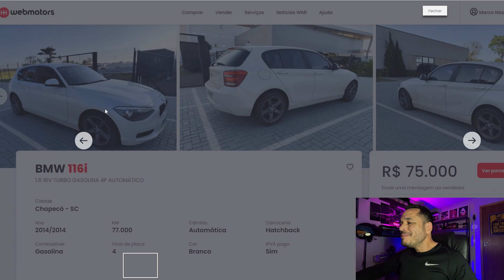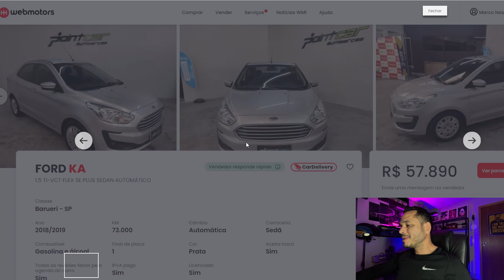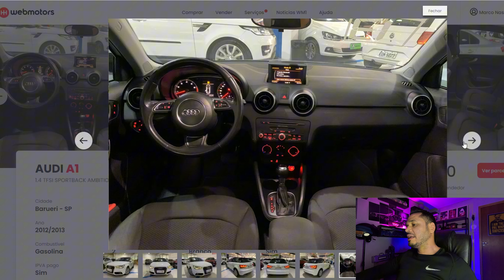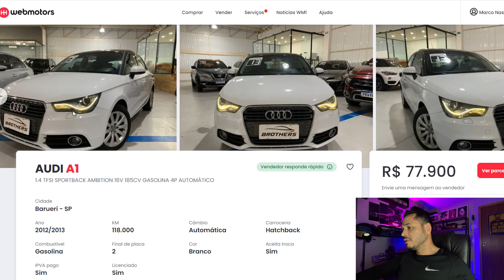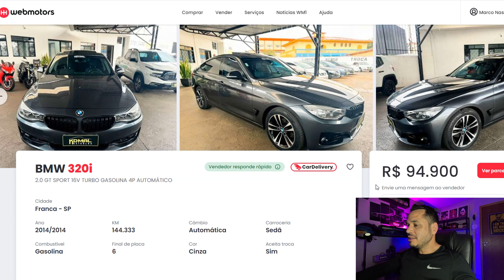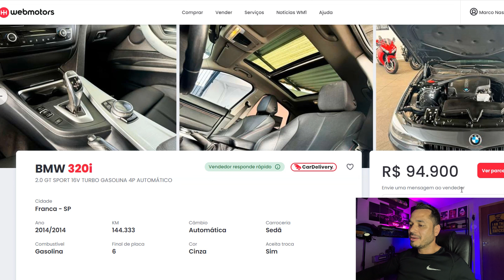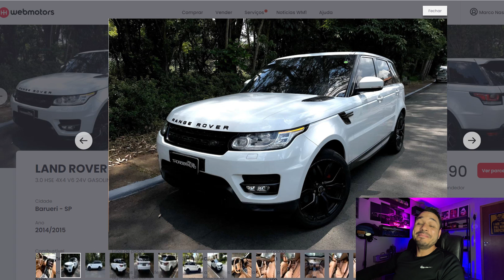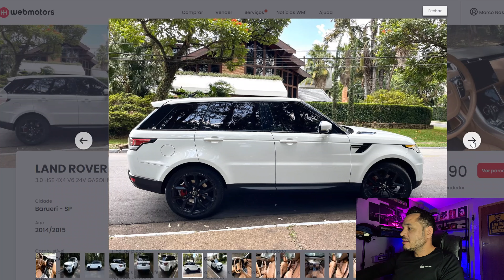5 CARROS PRA PASSAR LONGE! - NÃO SEJA UM VACILÃO!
PODE FALAR O QUE QUISER MAS TRAGO VERDADES DURAS NESSE VÍDEO! TEM ATÉ CARRO QUE EU ESTOU VENDENDO! ENTÃO VEM CONFERIR!

QUER COMPRAR O CARRO DOS SEUS SONHOS SEM DOR DE CABEÇA?
CONSULTORIA AUTOMOTIVA COMPLETA É A SOLUÇÃO!
CHAMA AQUI QUE TE EXPLICO TUDO: 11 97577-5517

TRANSFORME SUA PAIXÃO POR CARROS EM DINHEIRO NO BOLSO!

Descubra como faturar de 5 a 30 mil reais por mês com carros sem precisar de estoque, experiência ou investimento inicial.
E o melhor, TRABALHANDO DE CASA!

Confira esses SUPER VÍDEOS que vão te ajudar demais na COMPRA E VENDA DO SEU CARRO:

COMO FINANCIAR UM CARRO EM 2023? - 3 SEGREDOS REVELADOS QUE OS BANCOS NÃO TE CONTAM:

 • COMO FINANCIAR UM CARRO EM 2023? - 3 ...

O SEGREDO DE COMO VENDER SEU CARRO RÁPIDO NA OLX REVELADO! VEJA ATÉ O FINAL:

 • O SEGREDO DE COMO VENDER SEU CARRO RÁ...

5 PERGUNTAS DESTRUIDORAS DE PICARETAS QUE VÃO TE PROTEGER NA HORA DE COMPRAR SEU CARRO:

COMO NEGOCIAR COM CLIENTE "CHORÃO" - FAÇA ESSA PERGUNTA E DOMINE A SITUAÇÃO NAS VENDAS:

 • COMO NEGOCIAR COM CLIENTE "CHORÃO" - ...

É novo aqui? SEJA MUITO BEM VINDO!